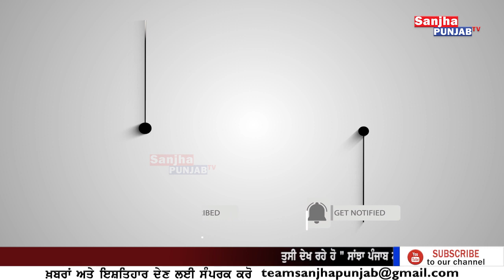Batala News | ਭਾਜਪਾ ਆਗੂ ਦੇ ਘਰ ਚੱਲੀਆਂ ਤਾਬੜ+ਤੋੜ ਗੋ+ਲੀਆਂ | Batala Police | Sanjha Punjab Tv